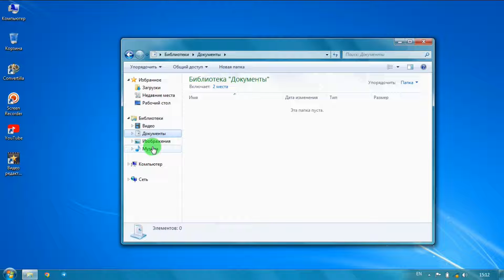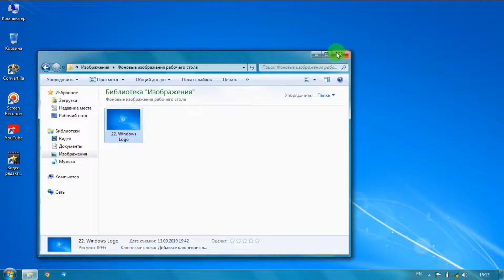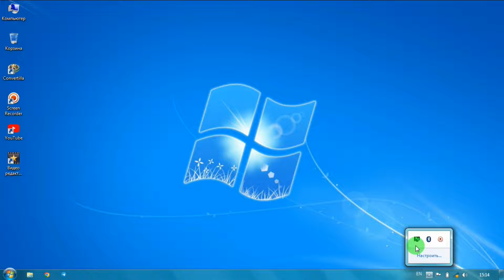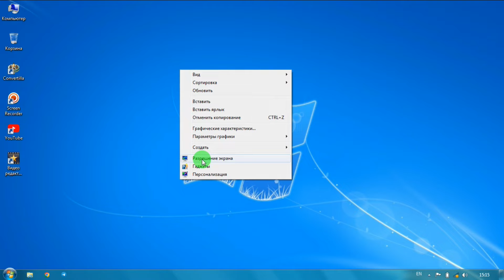KONTEKST MENYU HAQIDA 2